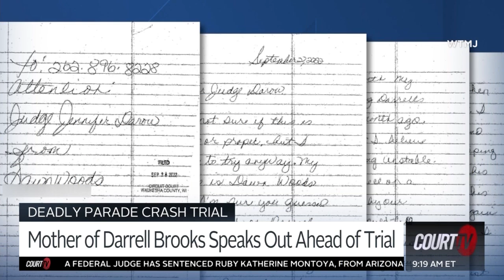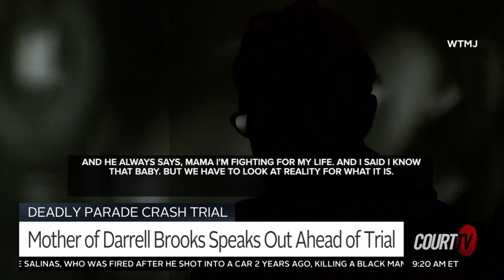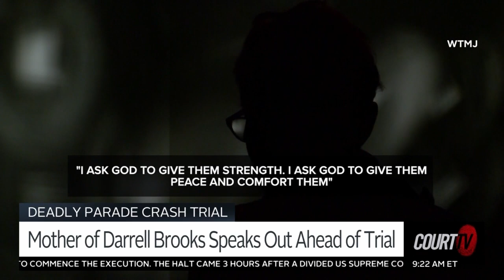Jury Selection Begins in Deadly Parade Crash Trial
Darrell E. Brooks, who is facing 77 charges, including 6 counts of first-degree intentional homicide, is representing himself at trial. CourtTV is carrying the proceedings gavel-to-gavel and uninterrupted on YouTube.